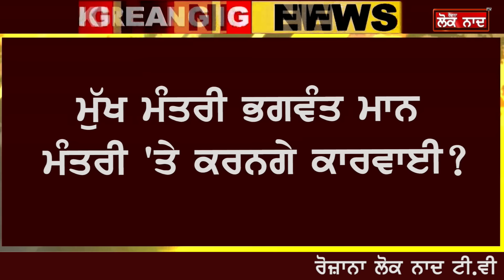BIG BREAKING - AAP ਦੇ 1 ਹੋਰ ਮੰਤਰੀ ਦੀ ਆਈ ਇਤਰਾਜ਼ਯੋਗ ਵੀਡਿਉ, 21 ਸਾਲ਼ਾ ਕੁੜੀ ਨੂੰ ਦਿੱਤਾ ਨੌਕਰੀ ਦਾ ਲਾਲਚ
BIG BREAKING - AAP ਦੇ 1 ਹੋਰ ਮੰਤਰੀ ਦੀ ਆਈ ਇਤਰਾਜ਼ਯੋਗ  ਵੀਡਿਉ, 21 ਸਾਲ਼ਾ ਕੁੜੀ ਨੂੰ ਦਿੱਤਾ ਨੌਕਰੀ ਦਾ ਲਾਲਚ, ਭਗਵੰਤ ਮਾਨ ਮੰਤਰੀ 'ਤੇ ਕਰਨਗੇ ਕਾਰਵਾਈ?